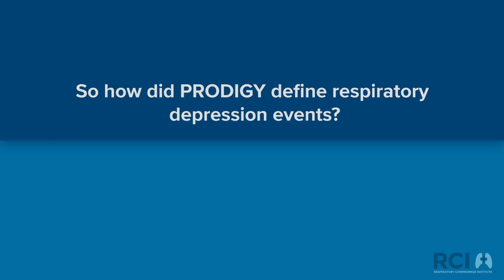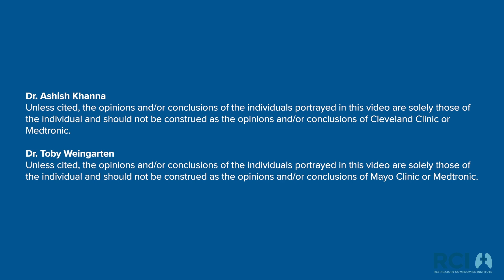Respiratory Compromise: Defining Respiratory Depression Episodes (RDEs)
Study investigators discuss how RDEs are defined and scored in PRODIGY to minimize potential artifactual monitoring data.